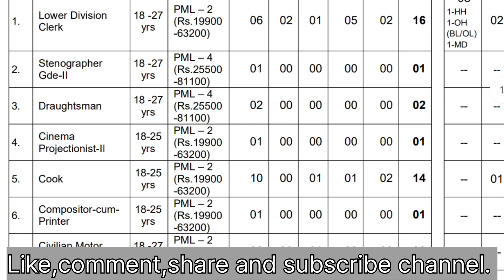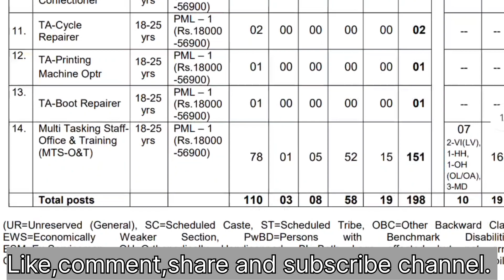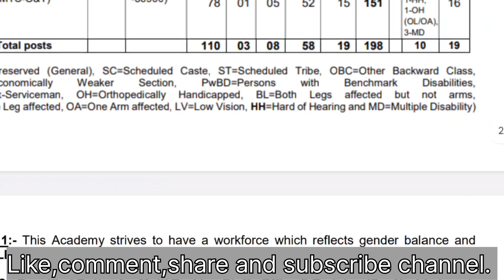| NDA Pune Group C Vacancy 2024 | MTS,LDC,COOK Bharti 2024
Age limit-?
No Physical
exam pattern-?
All Details

Exam pattern
Maths-20 Questions
Reasoning-20 Questions
Gk/Gs-40 Questions
English-20 Questions